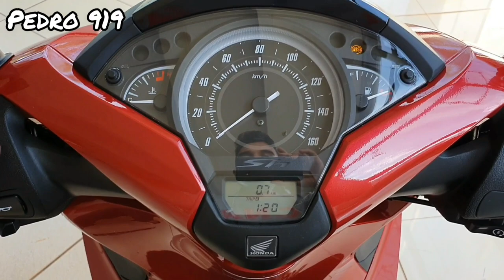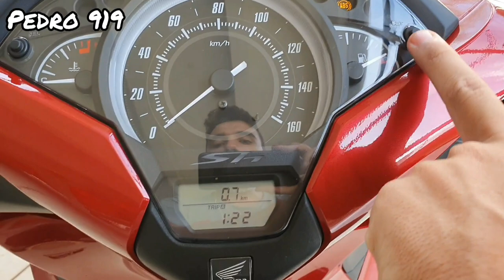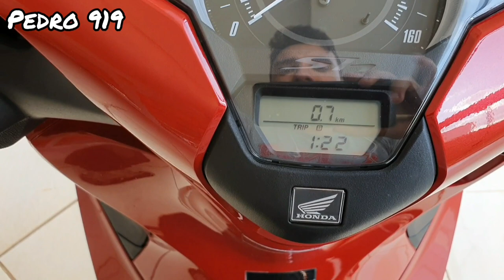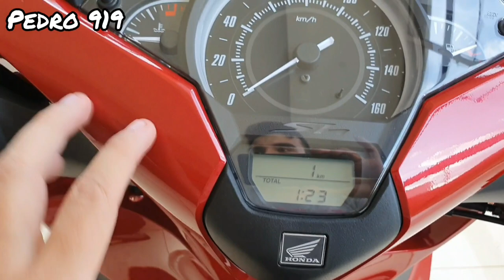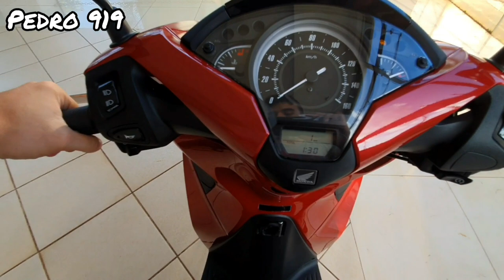avaliação honda sh 150i - MELHOR CUSTO BENEFÍCIO DA CATEGORÍA!